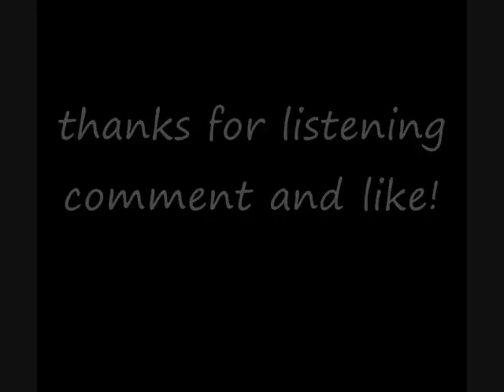Too Late JohnnyPhlo feat, James Ha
i don't see this song very often and i think it should be known! it's amazing this song and though i am limited on understanding the lyrics i can already feel the emotion protrayed in the song.
though i only spent about 15 mins making this i had fun ^^
*signature hearts*
love! taylor